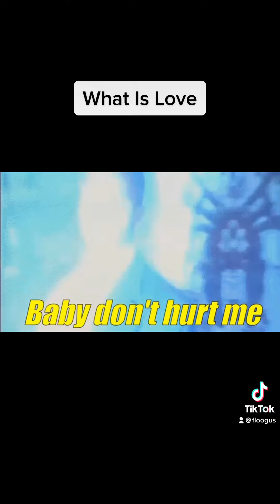What Is Love by Missy The Redbone